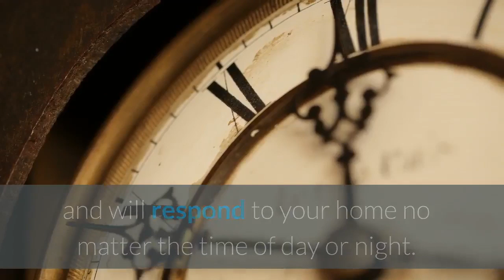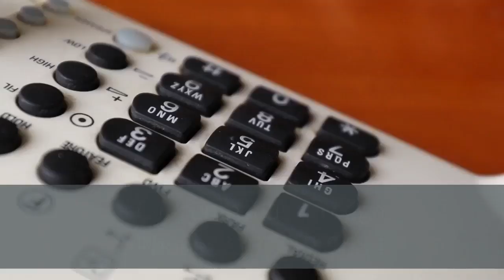water damage removal Bayside | Water Damager Restoration Corp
Water Damager Restoration Corp
215-45 Northern Blvd
At Water Damage Restoration Queens NY, we know that the unexpected can happen at any time and because of this, we are right there to help you. Our team of experienced professionals will work closely with you to make sure that your home is free from water damage, no matter the type of water-related disaster you experience.
No matter what type of disaster you face in your home, you need to be able to act quickly because if you do not, then more damage can occur. Our team knows that your home was a serious investment and that is why we work around the clock and will respond to your home no matter the time of day or night.
Each one of our technicians is trained to handle a number of different situations that can arise from a flood in your basement to a fire in the upstairs bedroom. Whatever you need, we will be there for you and our techs will answer any questions you may have throughout the process.